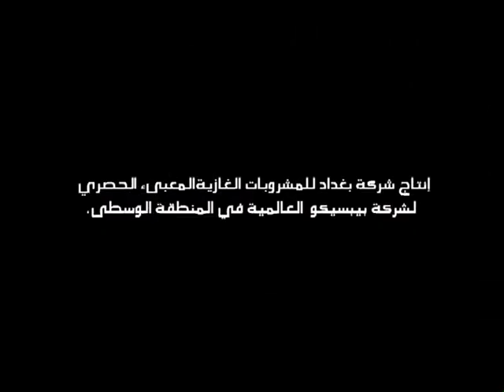Pepsi Iraq Free kick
Edited by: Elie Khaled William Shoucair